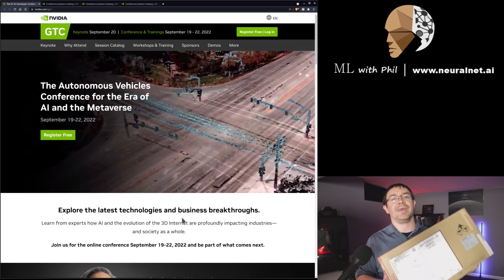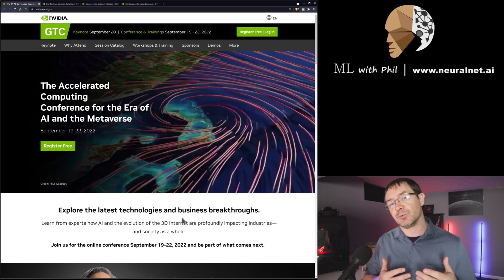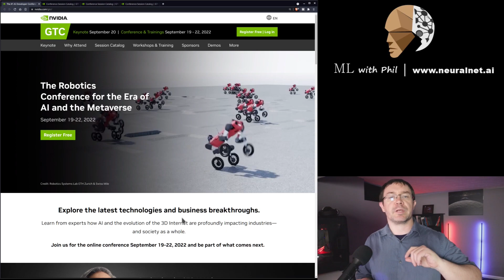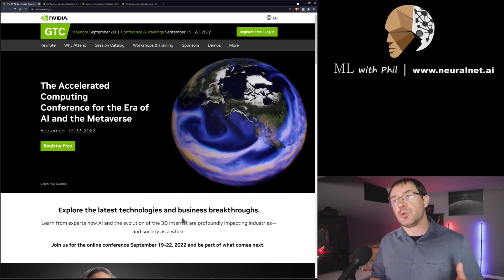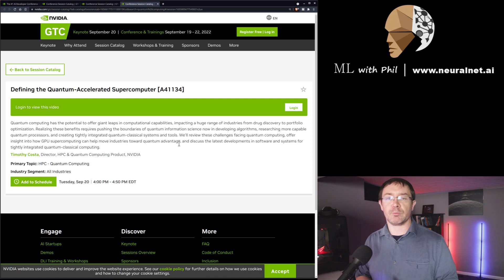NVIDIA Wants You To Have A Free GPU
I'm giving away a Founder's Edition 3080 Ti as well as 5 credits for courses at NVIDIA's deep learning institute, as well as my own educational platform, the Neuralnet Academy.

4) Profit

If you're new to reinforcement learning, I recommend my Manning course: Reinforcement Learning Fundamentals